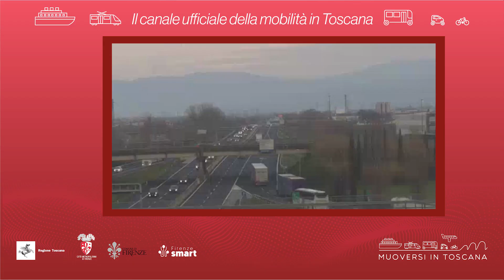Muoversi in Toscana - Edizione delle 10.30 del 14 aprile 2024